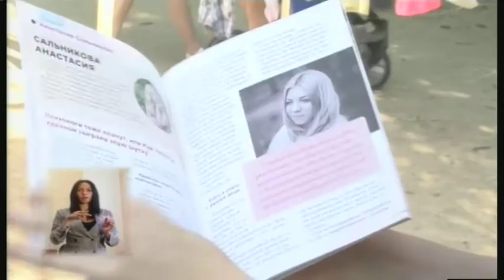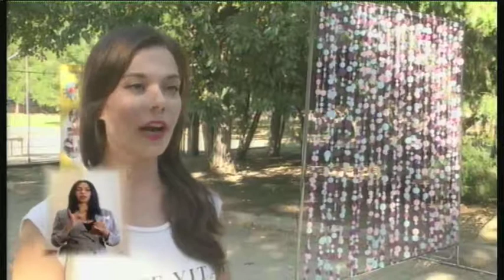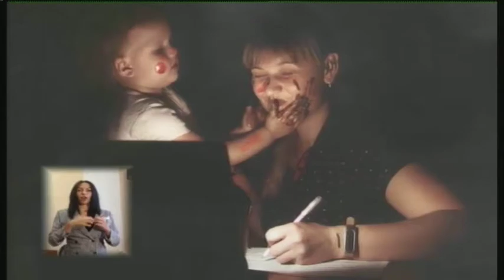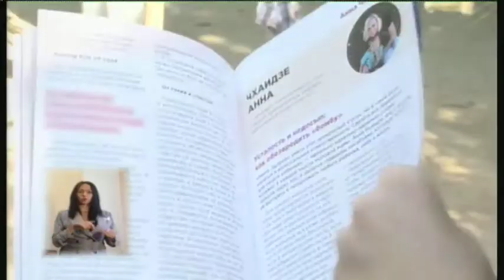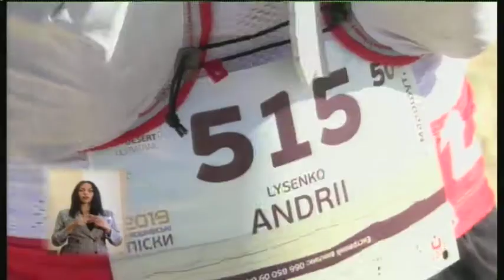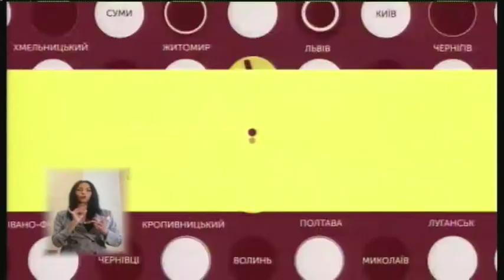09.09.2019. Новини. 17:00